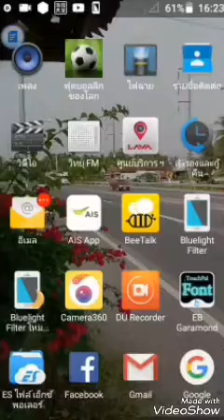แต่งเพลงให้ice kung Channel มันมากเต้นกันมั้ง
หรอย ใช้เวลาทำ 2ชั้วโมง ประมาน